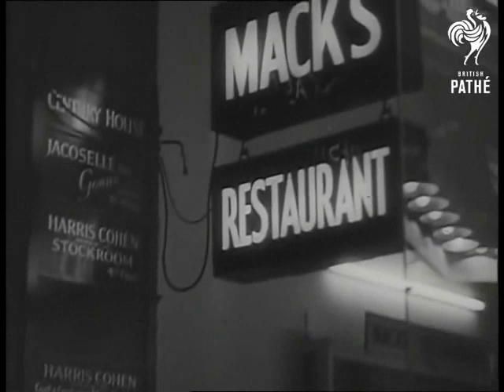Flip Out - Billy Brown (2023 Cellar Club Remonster)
Remonster of scorching original rockabilly by Billy Brown from 1958. It was only when I was working on the sound for this that I heard, for the first time, someone in the studio say, "Yeah!",  just after the piano kicks in - they obviously realised how good it was.